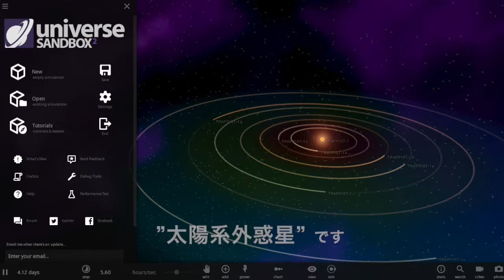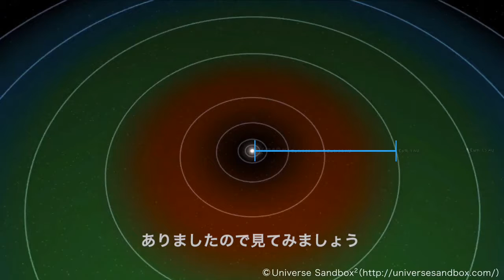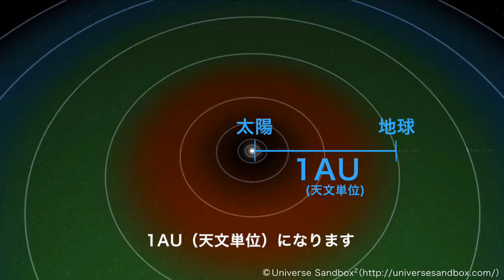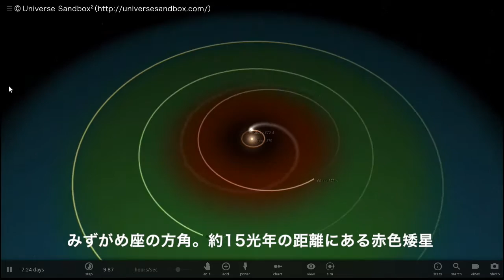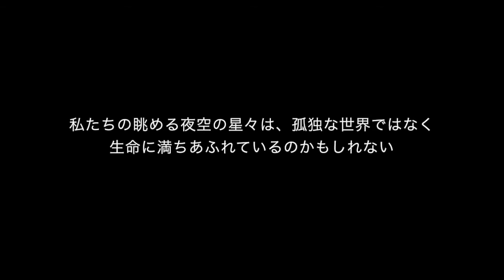【 JWST 系外惑星 】初心でもわかる!? 太陽系外惑星 概要集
📝目次📝
0:00 オープニング・テーマの発表
0:45 トラピスト-1の恒星とは
1:04 トラピスト-1の惑星系
1:26 ハビタブルゾーン・色分け
2:05 太陽系のハビタブルゾーンとは
2:38 実験・太陽から地球を等間隔に置いてみる
3:21 実験スタート・それぞれの地球命運
4:10 発見された系外惑星系の数々
4:25 プロキシマ・ケンタウリb
4:37 ケプラー11
4:53 ケプラー47
5:11 ケプラー62
5:27 グリーゼ785
5:43 グリーゼ876
5:58 おとめ座61番星
6:14 エンディング

ジェームズ・ウェッブ宇宙望遠鏡は、2022年夏からの本格始動に向けて、現在も準備が着々と進められていますが、観測対象として系外惑星が数多く指定されています。指定されたすべてではありませんが、今までの代表的な系外惑星をご紹介します。

UniverseSandbox2を使用した、宇宙シミュレーション。

気に入った天体や現象を見つけよう！

📀使用ソフト📀
▼Universe Sandbox 2 宇宙物理シミュレーションソフト

新世代の音声創作ソフトウェア！

▼【JWST 系外惑星 特集】ジェームズ・ウェッブ宇宙望遠鏡による調査対象天体のまとめ

▼個人運営サイト「きままにマンガみち」